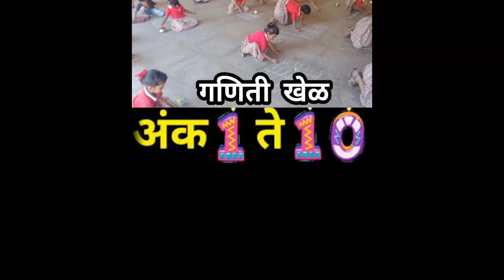अंक आणि दग़ड खेळ क्र.९ ||maths game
डोंगराला आग लागली..पळा  पळा पळा